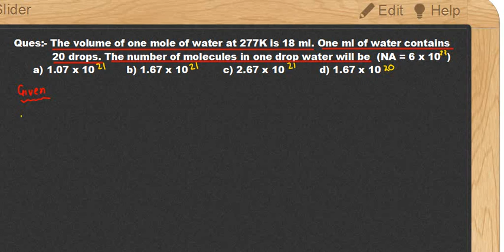Calculation of Mole by Binay patel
The volume of one mole of water at 277K is 18 ml. One ml of water contains
 20 drops. The number of molecules in one drop water will be